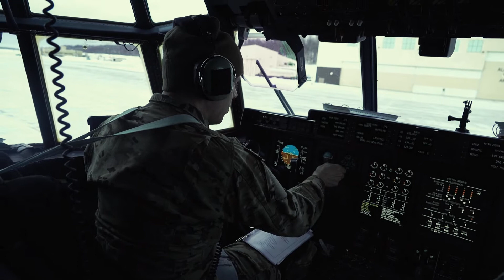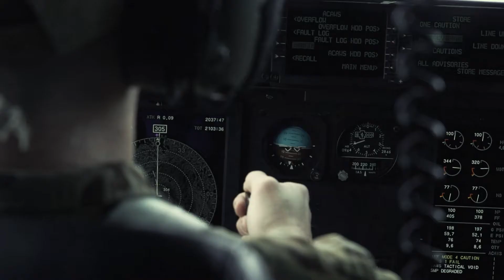Refueling the F 22 Raptor on the ground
Refueling the F 22 Raptor